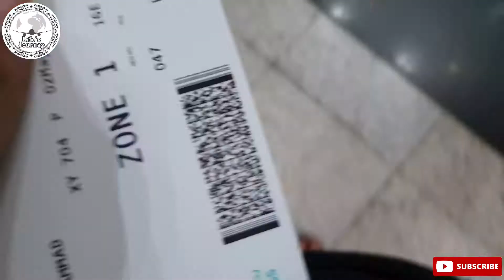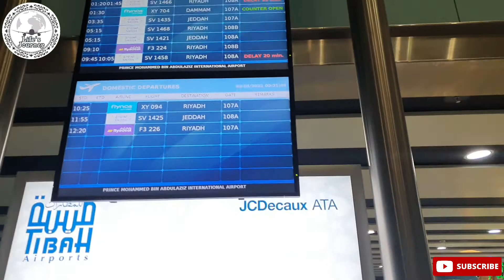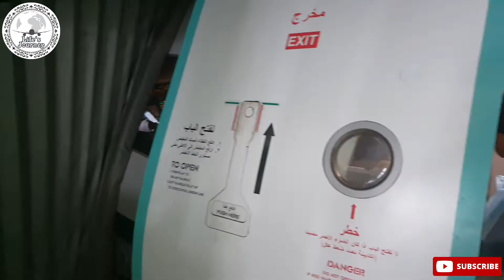Medinah airport to Dammam airport| Flynas Airline | Night flight | Domestic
Salam
Welcome in our new video. In this video you can watch our whole journey from Madinah Munawara ( Prince Muhammad Bin Abdul Aziz International Airport ) to Dammam (King Fahad International Airport ). Via Flynas  Airline. I hope you will enjoy this video so watch the video till last .
Life's journey